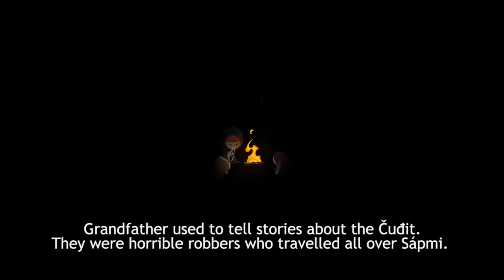Áigin | Animation | Official Trailer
ÁIGIN (2013)

A thousand years ago Sameland was a target for repeated plunders. Being peace-loving people the Sami fled when they realized that they were on the losing side. Then came a day when one of the Sami begun to fight back. In order to protect his family and his home village the young Áigin had to defeat a group of bandits.

Starring: Mikkel Gaup, Sara Marit A. Gaup, Sverre Porsanger, Nils Utsi, Ánne Mággá Wigelius
Written and directed by: Jouni West
Studio: Mutant Koala Pictures
Priduced by: Jukka Vidgren

ÁIGIN (2013)

Humoristisessa lyhytanimaatiossa palataan tuhannen vuoden taakse, kun Saamenmaa oli jatkuvien ryöstöretkien kohteena. Rauhaa rakastavana kansana pahasti alakynnessä olevat saamelaiset pakenivat, kunnes koitti päivä, jolloin yksi saamelainen, nuori Áigin, päätti taistella vastaan. Áigin joutuu kohtaamaan pelottavat rosvot ja suojelemaan perhettään.

Pohjoissaamenkielisen animaatioelokuvan tarina pohjautuu löyhästi 1980-luvulla tehtyyn norjalaiseen Ofelaš -elokuvaan, joka oli Oscar-ehdokkaana.

Käsikirjoitus ja ohjaus: Jouni West
Tuottaja: Jukka Vidgren
Rooleissa: Mikkel Gaup, Sara Marit A. Gaup, Sverre Porsanger, Nils Utsi, Ánne Mággá Wigelius

2014 Kunniamaininta, Paras nuori elokuvantekijä, imagineNATIVE Film + Media Arts Festival, Kanada